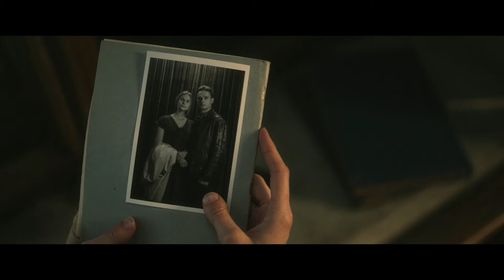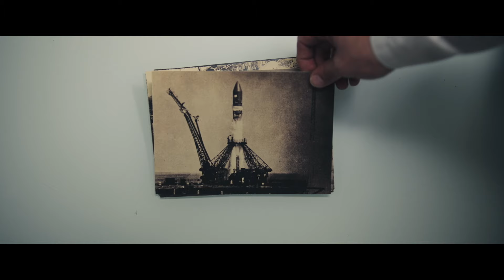Человек ниоткуда | Трейлер | в кинотеатре «Москва»